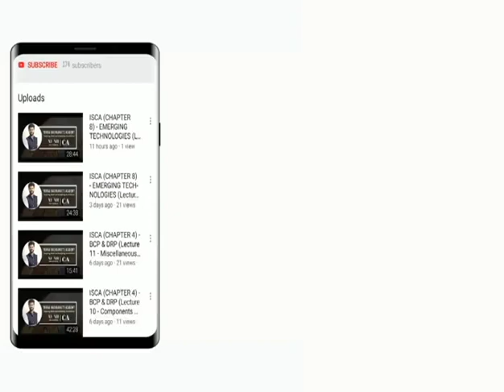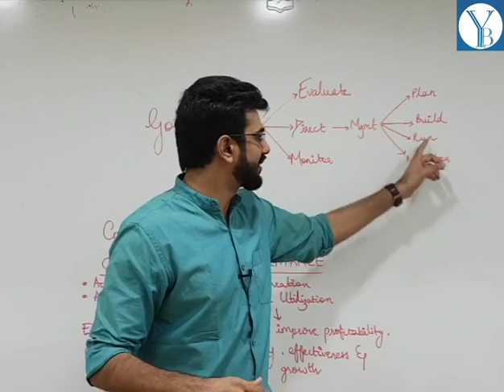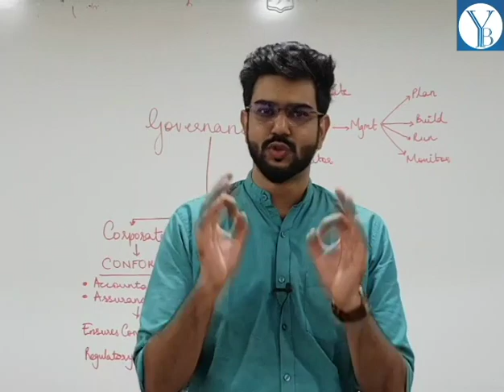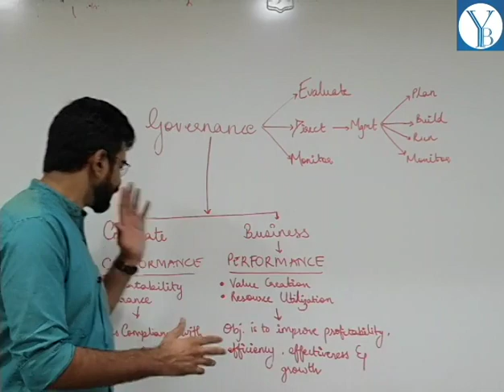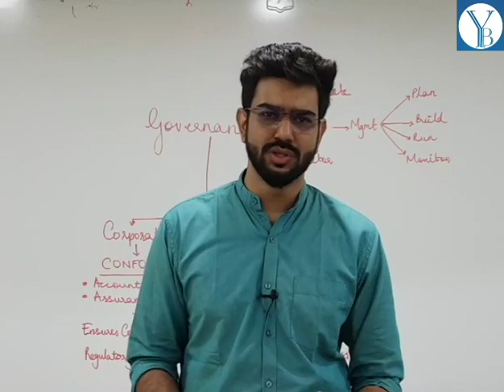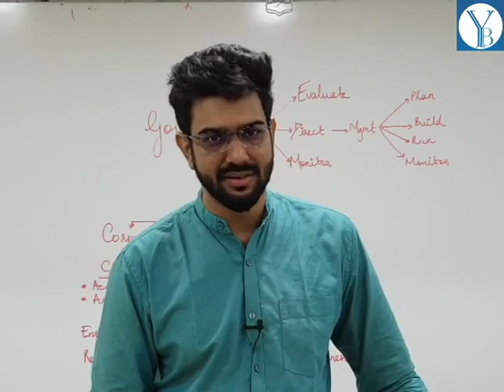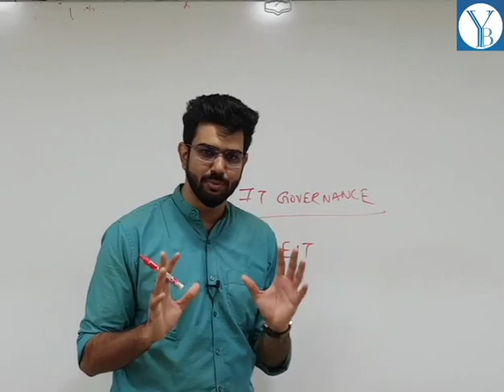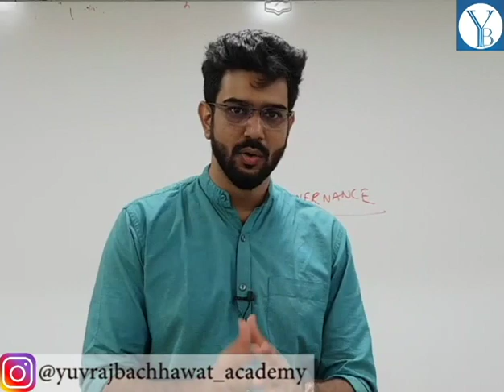ISCA (CHAPTER 1) - GOVERNANCE & MANAGEMENT OF INFORMATION SYSTEM (Lecture 1)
For ISCA Notes, call or message on 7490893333